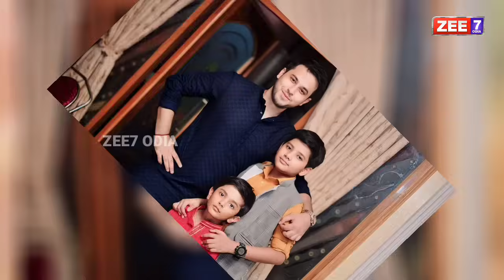କଲେଜରେ ଦୁଇ ଦୁଇ ଥର ଫେଲ୍ ହୋଇ ବି ଏବେ ଜଣେ ଆଇଏଏସ ଅଫିସର | IAS Kumar Anurag Story | ZEE7 ODIA